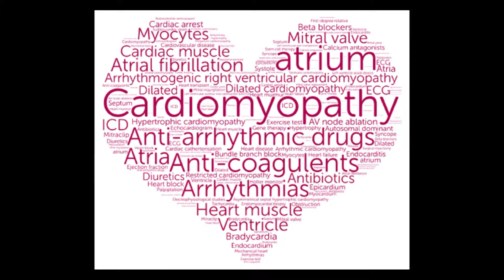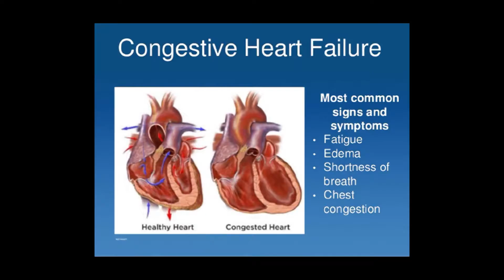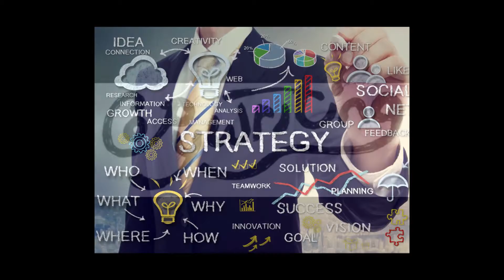Pt 2 From Patient to Professional short